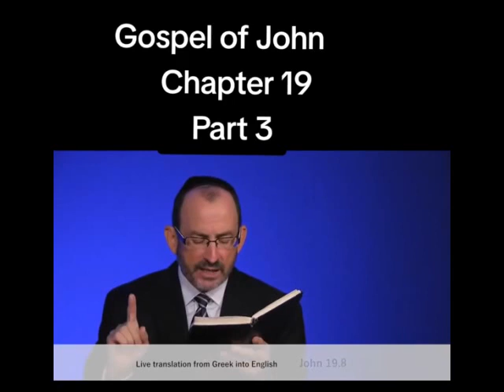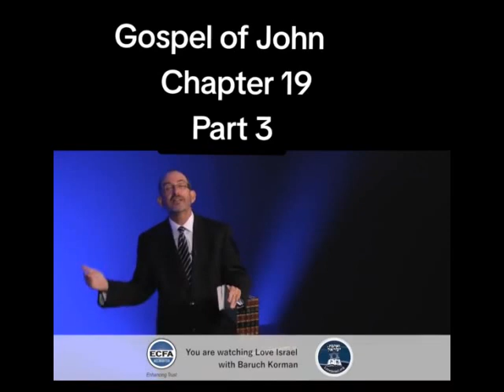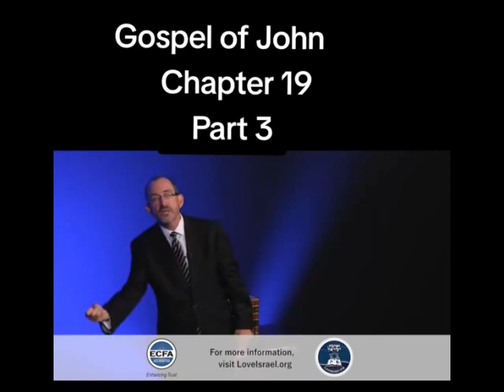JOHN CHAP 19 -3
STUDY OF GOSPEL OF JOHN; CHAPTER 19 part 3